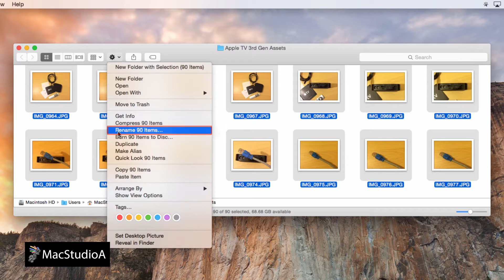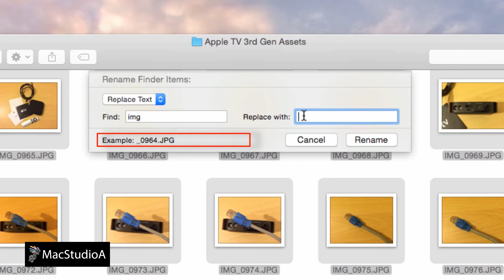How To Batch Rename Multiple Files macOS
How To Easily Rename Multiple Files in macOS. Batch Rename Multiple Items in OS X.

Recommended Gear
2TB Thunderbolt and USB 3.0 Portable Hard Drive
4TB USB-C and USB 3.0 Portable Hard Drive
5TB Rugged Thunderbolt / USB-C Mobile Drive

Performed and Tested On MacBook Air (Late 2013) and Using OS X Yosemite 10.10

Apple's Intel Based Systems:
Mac Mini
iMac
Mac Pro
MacBook Air
MacBook Pro

TRANSCRIPT:
/2014/11/how-to-rename-multiple-items-in-OSX-Yosemite.html

In this episode, How To Rename Multiple Items in OS X Yosemite.

One of the many new features included in OS X Yosemite, is the ability to rename multiple items in one swoop.

Straight to a demo.

Sooooo, Let’s Get Started.

In this demo, I’ll rename multiple photos from a folder named Apple TV 3rd Generation Assets.

After opening the folder, I’ll just press option-command-S to hide the Sidebar in Finder, this is purely optional.

Now, just select all items in the folder by either pressing command-A or from the Finder menubar, select Edit, then choose Select All, which incidentally contains 90 items.

Once that’s done, click on the Action icon shown here and select Rename 90 Items…

Alternatively, using your mouse, right-click on any file and select Rename 90 Items…

Pressing the Pop-up menu button here, shows the three options available to rename the chosen items, namely, Replace Text, Add Text or Format.

Furthermore; when choosing any of the three available renaming options, the Rename Finder Items windows show an Example of how the items will be renamed before pressing the Rename button.

I’ll just choose and apply the Format option to Name and index the 90 items.

And that’s all there is to it, renaming multiple items in OS X Yosemite could’t be more simple.